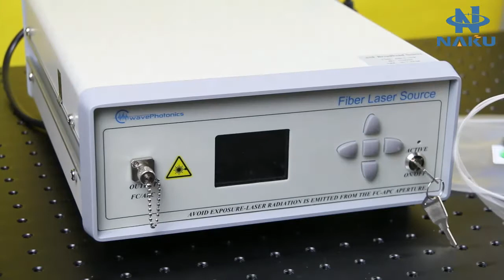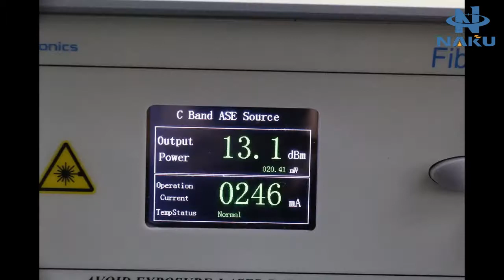1550nm ASE fiber Light Source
C-Band ASE 1550nm Fiber Light Source 7dB Flatness